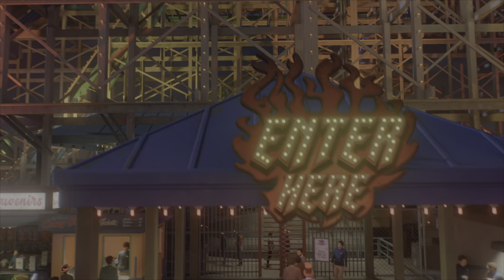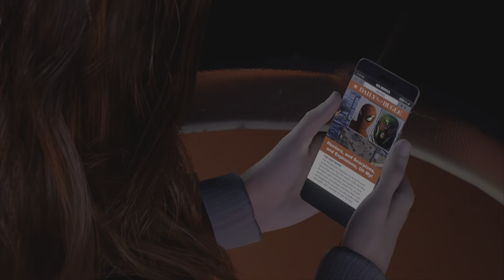Tom Holland: Homecoming | Spider-Man 2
I unlocked 1 of the Tom Holland “Spider-Man” suits & used it in this video for aesthetic purposes & because i thought it looked cool 😎 😂 especially during the cutscenes (visuals/visually) of the finale to the storyline